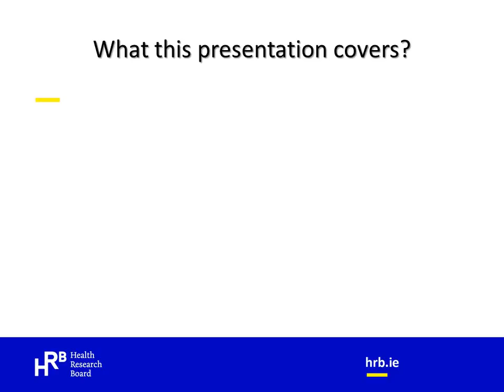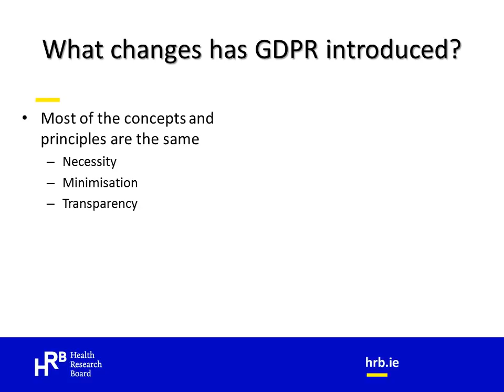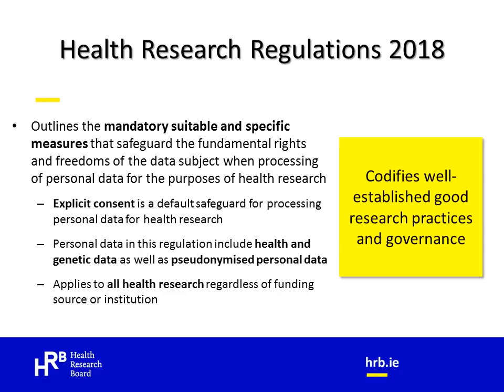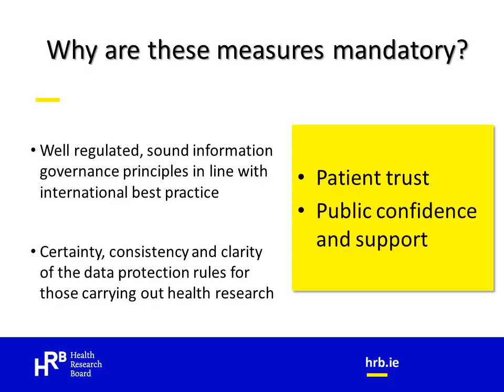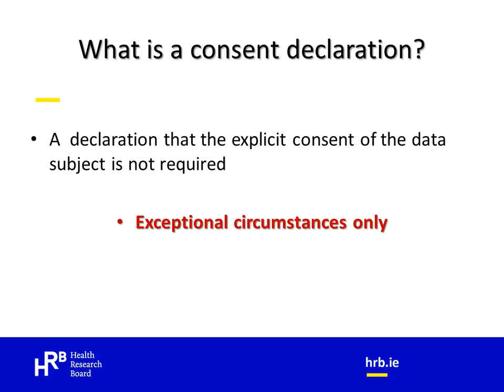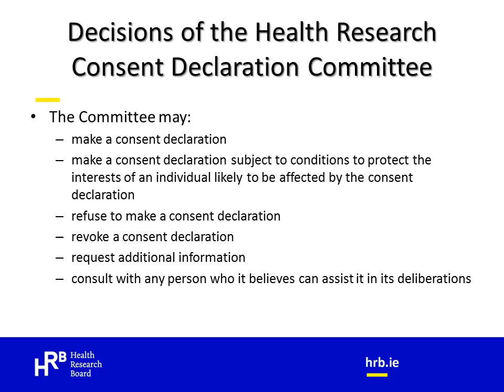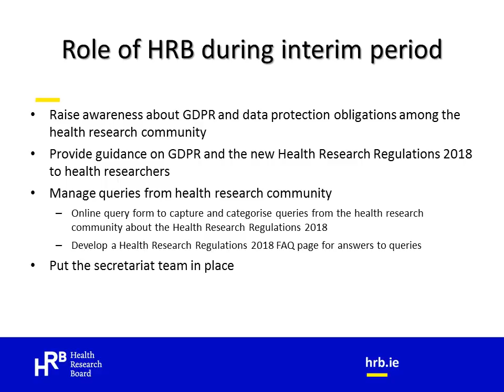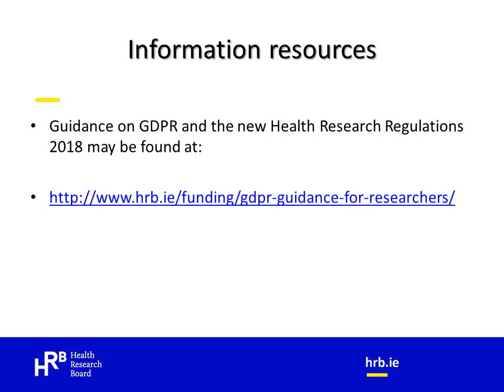Health Research Regulations 2018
An overview of the impact of the EU GDPR and the new health research regulation upon the conduct of health research including explicit consent, privacy by design, privacy by default and consent declarations when individual explicit consent might not be possible.